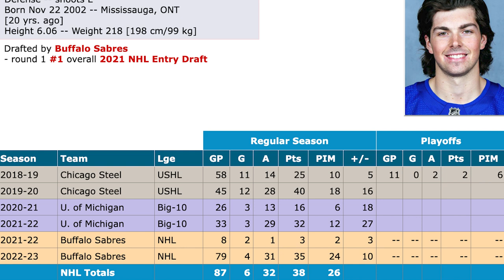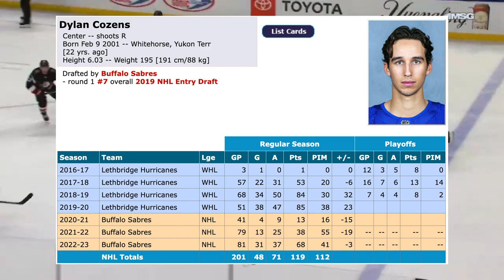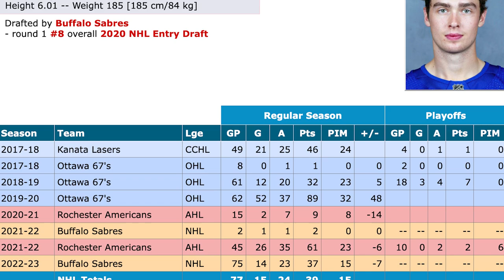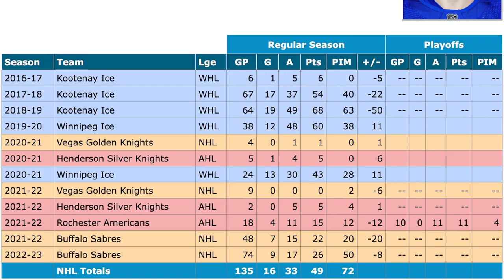The Buffalo Sabres Will Be The NHL'S Next Great Dynasty...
What is up guys, welcome back to another episode here on AboveAverage! Hope you all are doing swell... I do have to apologize. I knew these past 2 weeks were going to be busy but I didn't know how busy lol. I've been in Vegas for the past week and the wifi sucked so I could upload any of my pre scheduled content which totally sucked... So guys I really, really, really do apologize and hope y'all can forgive me!

In this episode we're talking about the Buffalo Sabres and why I think they could be the NHL's next great dynasty. And before a lot of you call me out, watch the video before you roast me lol. It feels good to be back and starting this week I will be uploading regularly again. Thanks for all being so patient and enjoy the epi! Cheers!